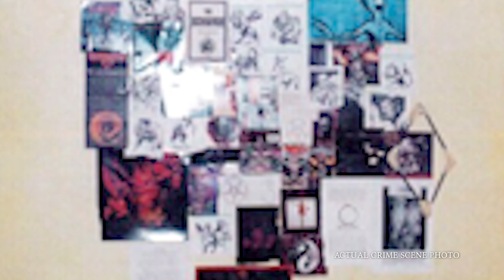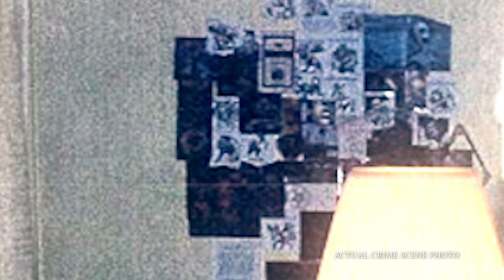WOMAN TALKS ON RIDING SAME BUS AS KILLER NATHAN BROOKS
In this never before seen interview, a former resident of Bellaire, Ohio talks about riding the bus with convicted killer Nathan Brooks when she was a 10-year old girl.

Watch the Entire Series 'The Devil in Bellaire' Exclusively on streaming platform

Synopsis:  In 1995, 17-year old Nathan Brooks did the unimaginable and ritualistically murdered both of his parents while they slept.